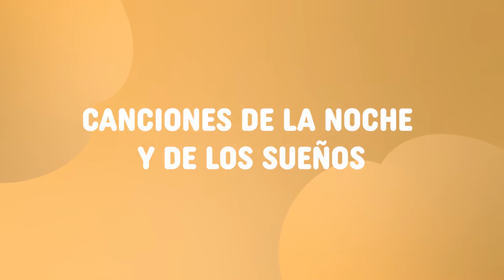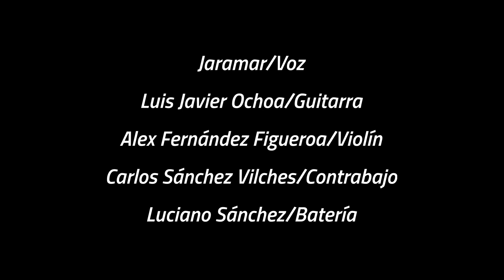La Consti Sessions. Un día en la vida - Jaramar. Segunda parte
La cuarta y última de “La Consti Sessions”, como parte del proyecto de apoyo al sector artístico ¡Ánimo, Zapopan!, presenta "Un día en la vida" de Jaramar.

Un recorrido por canciones de su repertorio que narran un viaje emocional a lo largo de un día con su noche a partir de cuatro estaciones: el mediodía luminoso y gozoso; el atardecer reflexivo y nostálgico; la noche, en la que irrumpen los sueños y la búsqueda de la luz desde la oscuridad; y el amanecer, con el regreso a la luz y lo cotidiano. Los cambios de temperatura sonora y emocional se hacen por medio de la iluminación y el vestuario.

Participan en este proyecto Jaramar, voz; Luis Javier Ochoa, guitarra; Alex Fernández Figueroa, violín; Carlos Sánchez Vilches, contrabajo y Luciano Sánchez, batería.

En esta segunda parte presenta:

CANCIONES DE LA NOCHE Y DE LOS SUEÑOS
- La noche (Jaramar Soto) 00:13
- Tu cuerpo (Jaramar Soto) 4:24
- Diluvio (Jaramar Soto) 7:33
- Lirios en tu piel (Jaramar Soto) - 12:41